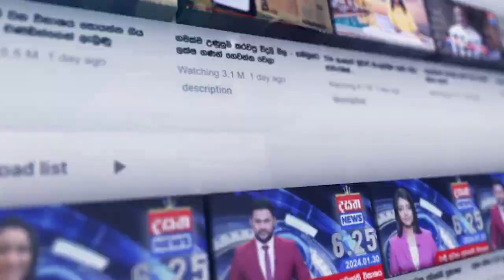කොන්ක්‍රීට් තට්ටුවක් ළමා වාට්ටුවට කඩා වැටිලා